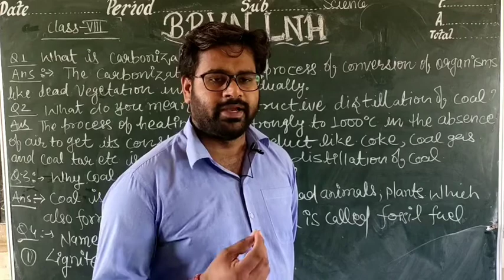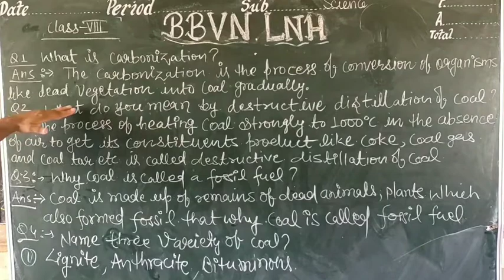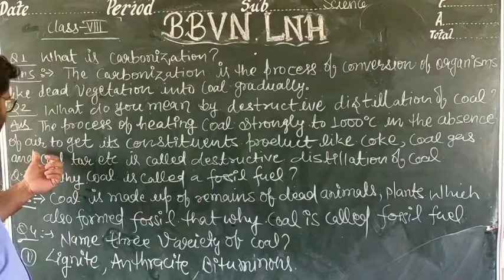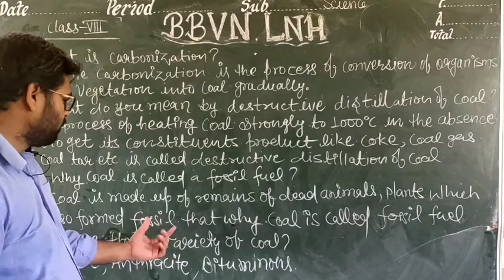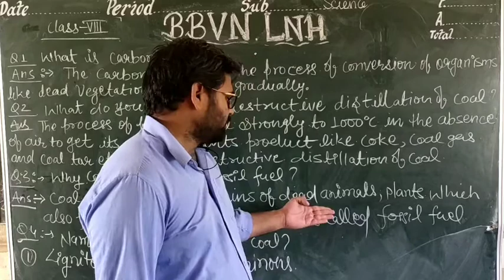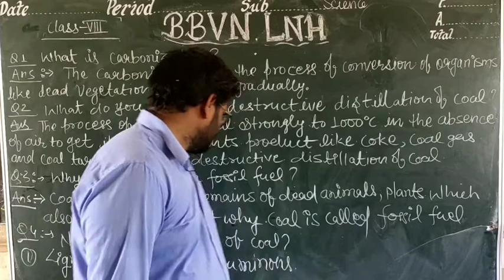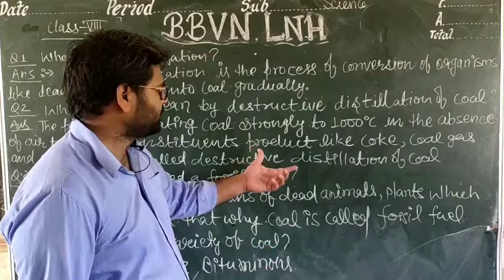CLASS VIII SCIENCE :- Q/A ( COAL AND PETROLEUM)